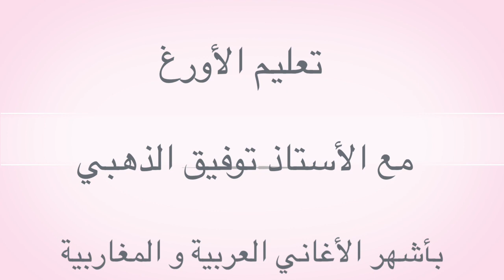ع العين موليتين من التراث الشامي/ تعليم الأورغ